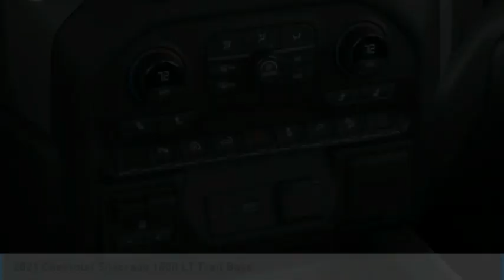2021 Chevrolet Silverado 1500 LT Trail Boss FOR SALE in Post Falls, ID 527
2021 Chevrolet Silverado 1500 LT Trail Boss

Knudtsen Chevrolet
1900 E Polston Ave

Don't miss this 2021 Chevrolet. Make a great choice today with this must-have crew cab pickup. Learn more about this crew cab pickup by contacting the dealership today and own it today.